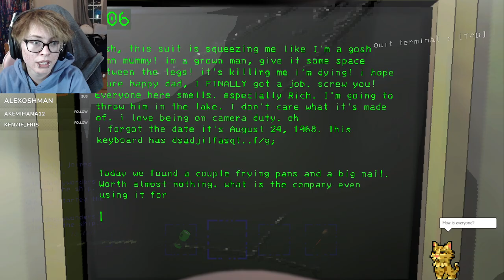IS THAT A DINOSOAR??? | Lethal Company | #2